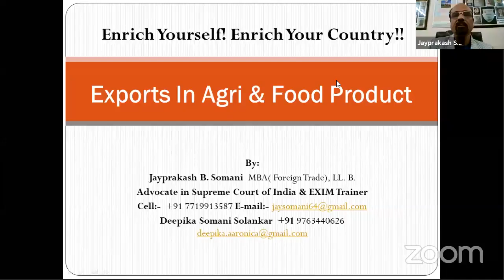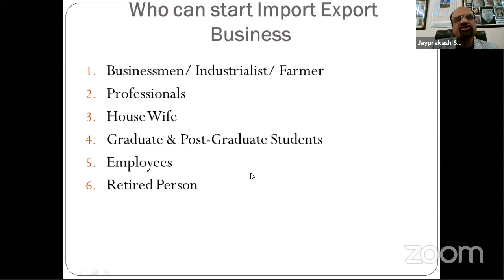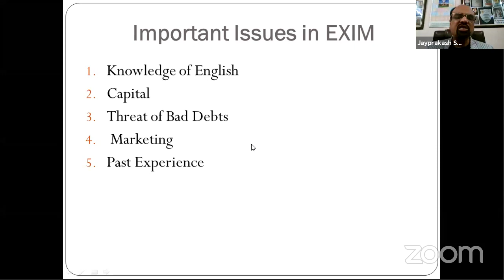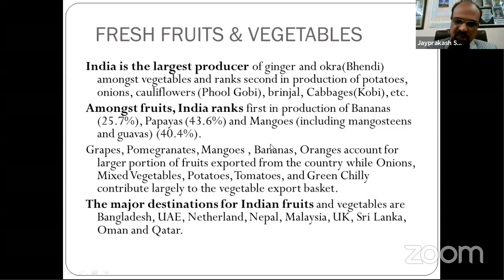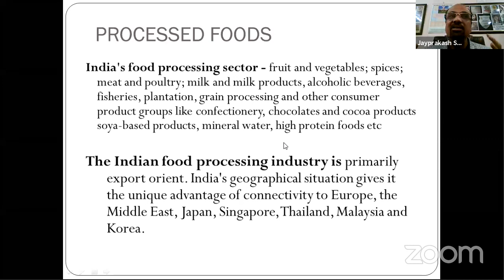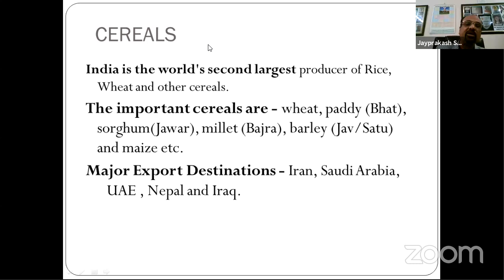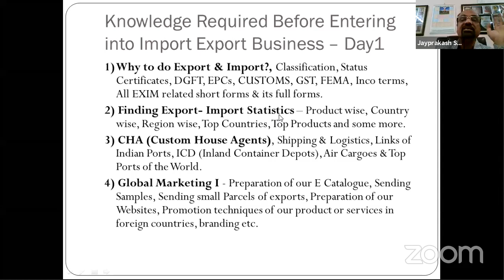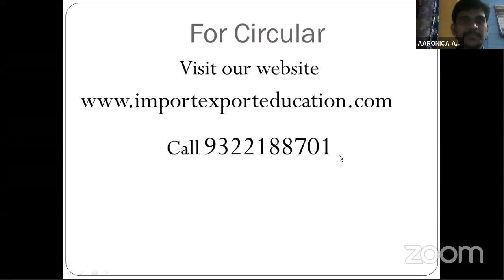Exports in Agri. & Food Products- Hindi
Special Live Hindi-English Webinar on 'Exports in Agri. & Food Products- Hindi' for public at large to increase foreign trade of their particular Country.
by  Eximguru  Jayprakash Somani
MBA( Foreign Trade) LL. B.
Pioneer in Import & Export Training Program in India
Practicing lawyer in Supreme Court of India Delhi, NCLAT, High Court Delhi
& Deepika Solankar, MD & CEO of Aaronica Global Exim Pvt. Ltd. Mumbai
Key Words & points covering in full day Workshop.

How to get finance from Bank for import & export
How to manage export documents to get benefits of exports
How to form firm or company for Exports
How to find suppliers for import & export
Management Strategy to get Star Export House Certificates
How to achieve one start to five start Export House Certificates
Benefits of Exports
Incentives in Exports
Incentives of Import if any
Import Export Marketing
How to find potential buyers in abroad
How to deal with potential buyers
How to take advance from buyers even if you are new
Global Marketing
ECGC Export Credit Guarantee Corporation
EPC Export Promotional Councils
DGFT Director General of Foreign Trade
GST Goods & Service Tax for import and export
FEMA Foreign Exchange Management Act
Status Certificates in Exports
Classification of Exports
Free Trade Agreements of India to different Countries
International Economic Groupings
International Packaging
Shipping & Logistics In Import Export
CHA Custom House Agents
Letter of credit
How to recognise fraud LCs
How to find Import Export Statistics
How to give quotation to foreign buyers
How to find prices of our product & services in different countries
How to calculate our product's selling price
What are the expenses in shipping & logistics & CHA Commission
How to find product for Export
How to find product for Import
What care should be taken in Imports
How to prepare nice catalog for international trade
How to manage problem of English Language in Import Export Business
How to protect our money in abroad
How to protect our-self from cheaters
Exports from India
Exports from Maharashtra
Exports from Karnataka
Exports from Tamilnadu
Exports from Gujarat
Exports from Delhi
Exports from Mumbai
Exports from Kolkatta
Exports from Pune
Exports from Uttar Pradesh
Export from Madhya Pradesh
Export from Chattisgarh
Export from Nagpur
Export from West Bengal
Export from Bihar
Export from Oorisa
Export from North East
Export from Assam
Exports from Rajasthan
Imports in India
What is position of India in Exports
What is position of India in Imports